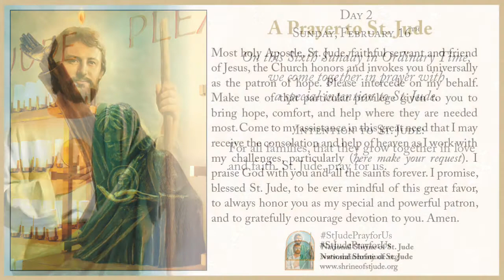Day 2 - Winter Solemn Novena to St. Jude February 2020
Sunday, February 16th, the second of nine days of the Winter Solemn Novena to St. Jude 2020. For more information on the National Shrine of St. Jude,
On this Sixth Sunday in Ordinary Time, we come together in prayer with a special intention to St. Jude.

For all families, that they grow together in love and faith. St. Jude, pray for us.